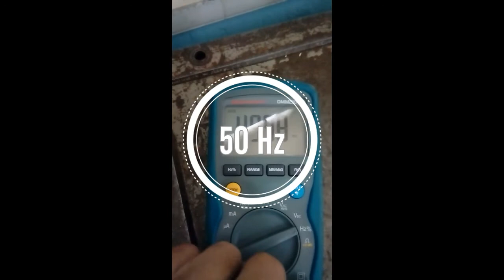طريقة قياس التردد باستعمال multimètre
طريقة قياس التردد باستعمال جهاز متعدد القياسات multimètre